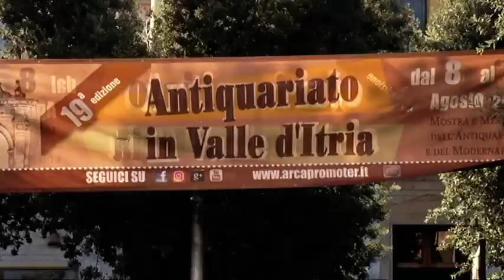XIX Ed. Antiquariato in Valle d'Itria - Sintesi della manifestazione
Sintesi della XIX Edizione di Antiquariato in Valle d'Itria, Martina Franca dal 8 al 16 Agosto 2020.

Immagini e montaggio a cura dell'Ufficio Stampa dell'Associazione Culturale Arca Promoter